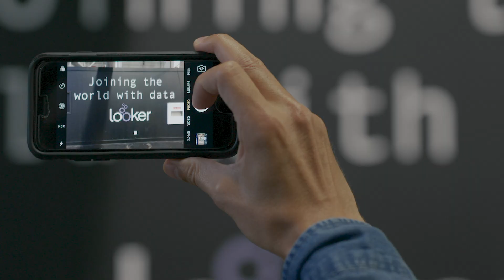JOIN The Tour, UK 2018 – Jen Grant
Looker CMO, Jen Grant invites you to JOIN The Tour, for the must-attend data event of the season. Rolling into London, February 2018.